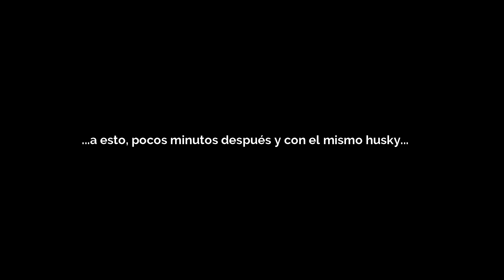La relación entre la reactividad y el lenguaje canino, para el éxito del tratamiento.(Parte1)